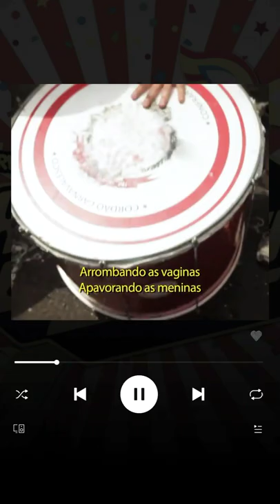MELHOR Marchinha de Carnaval